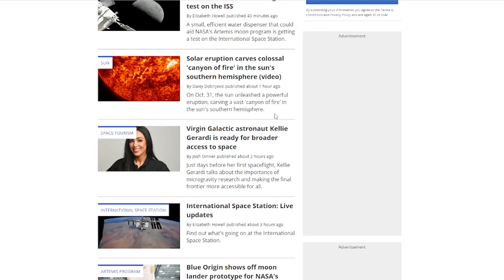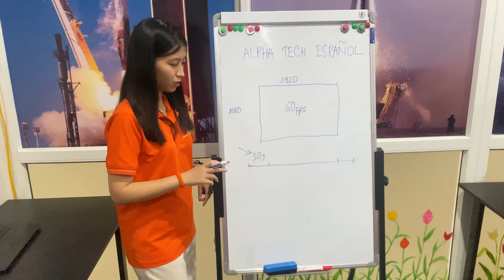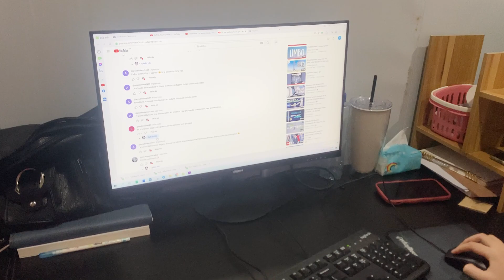ALPHA TECH ESPANOL INTRO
1.Fuente de video e imagen
Our day starts promptly at 8 AM.
We kick things off by scouring official websites and social platforms to stay up-to-date with the latest news.
This is where our brainstorming sessions come into play, as we craft headlines and script ideas.
With these ideas and detailed content plans in hand, we outline the video structure, ensuring it's of the highest quality and depth for your viewing pleasure.
Next, it's over to our talented content writer, who weaves magic with words.
We collectively review and refine the content, discussing and offering suggestions to ensure it's coherent and captivating for our audience.
Now, the pivotal stage of voice recording takes center stage. This is where we strive for excellence because, under our motto "The best for the audience," we're committed to delivering top-notch quality, not only in content but also in visuals and audio.
And here comes one of the most challenging and time-consuming phases: Video Editing. We scour the archives of major news agencies for information, videos, and images, as well as rely on photos from reporters who cover live events.
Our passion for finding unique and hard-to-come-by news and images drives us. With a desire to create videos that engage and deliver information accurately and swiftly, we're always at the forefront of accessing information.
With all these steps behind us, it's time to step back and perform a final quality check on the video.
This is incredibly important because it allows us to spot and rectify even the tiniest of errors, ensuring that we can confidently share our creations with you.
After everything looks perfect, and the upload is complete, we eagerly anticipate reading and responding to your comments. Your feedback is our motivation to continually enhance and evolve the channel.
After all, we'd like to take a moment to thank all our viewers who have been on this journey with us. Your support drives us to create even more outstanding content in the future.